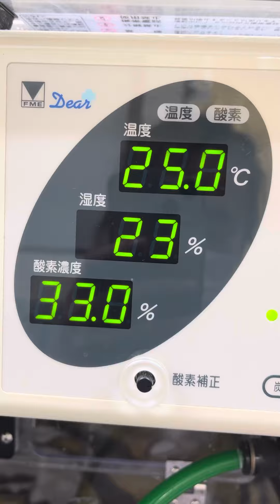⑹チワワのナナちゃんの様子、ICU内酸素療法